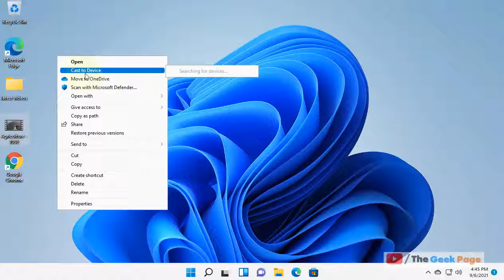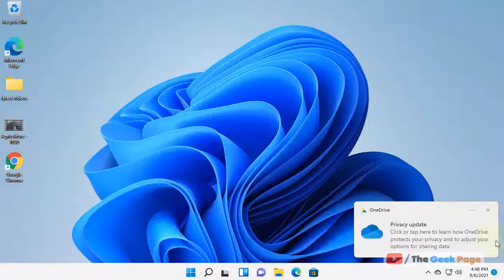Remove Cast to Device Option from Context Menu on Windows 11/10